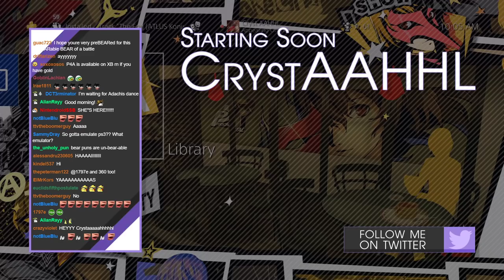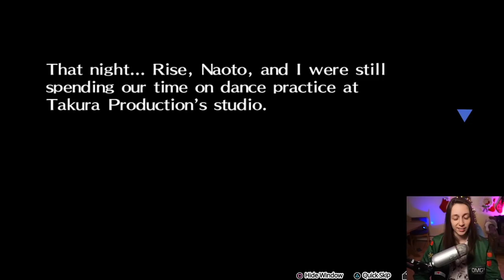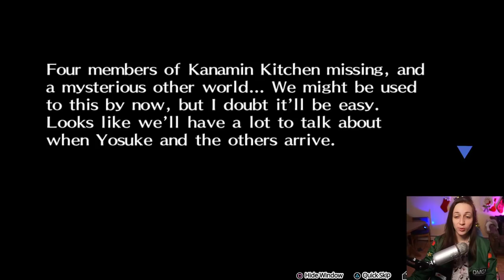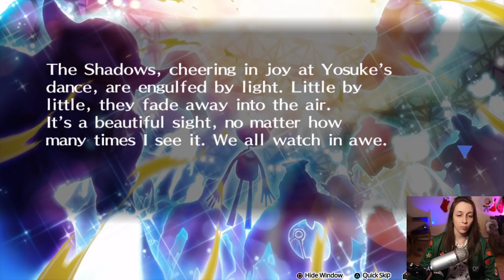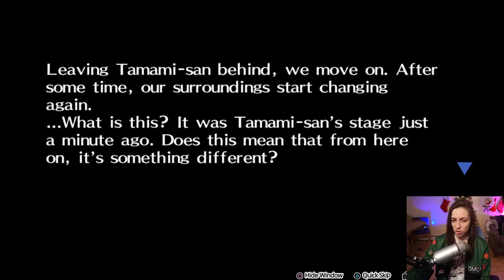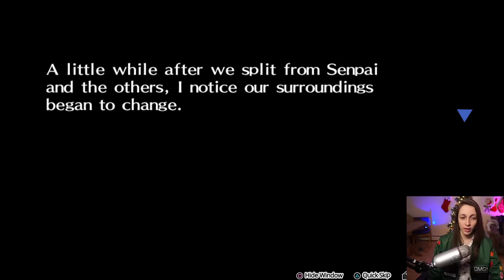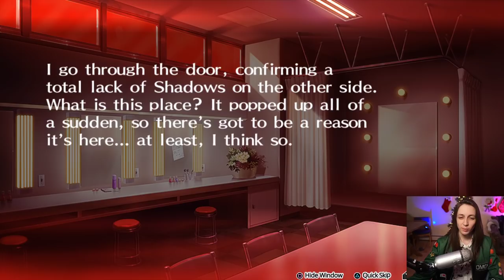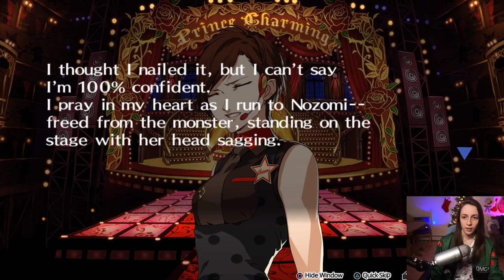Persona 4 Dancing First Playthrough Part 1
This VOD goes through Chapters 1-3 of story mode